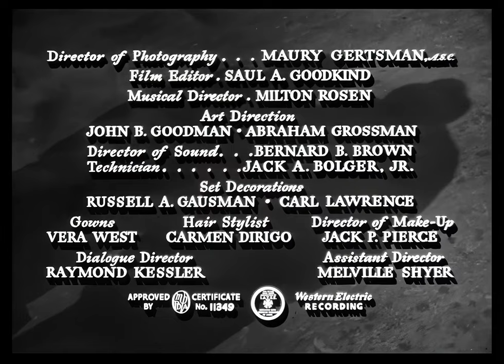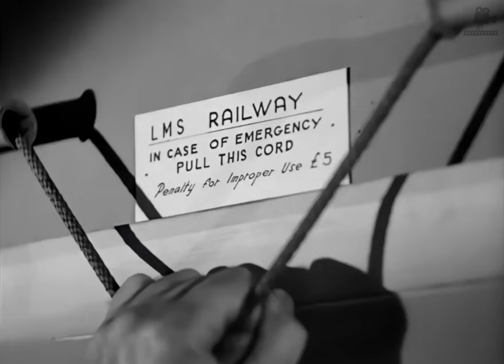Sherlock Holmes – Terror by Night (1946) | Roy William Neill | 4K Remastered [FULL MOVIE]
Terror by Night is a gripping 1946 film noir mystery directed by Roy William Neill. It's the 13th installment in the Sherlock Holmes series, starring Basil Rathbone as Holmes and Nigel Bruce as Dr. Watson. Set on a train from London to Edinburgh, Holmes must solve a diamond theft and murder before reaching their destination. With suspenseful storytelling and Rathbone's brilliant portrayal of Holmes, Terror by Night is a must-watch for fans of the detective genre.

The film is upscaled to 4K resolution by using the latest AI technology. This means you'll experience a sharper and more detailed picture, with improved contrast and brightness, resulting in an overall more immersive viewing experience.